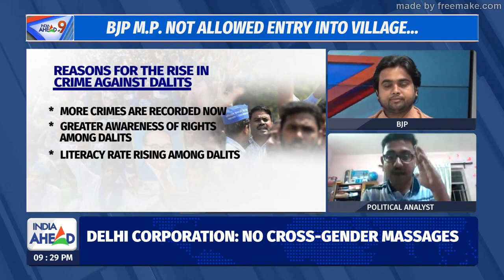Dr. Kaushal Panwar: talk on denial to enter in the temple in Karnataka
This video is taken from India Ahead News Chanel where I am also a panelist. I am very thankful to a part of this important discussion. Thank you so much for once again to giving me this opportunity.